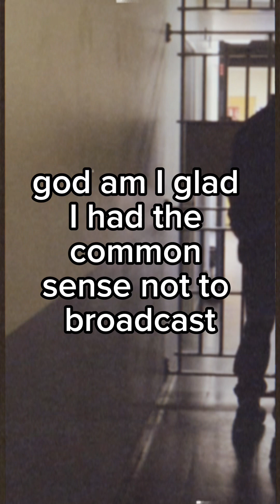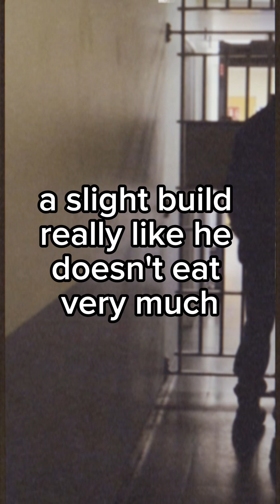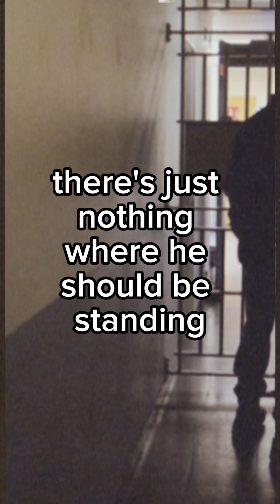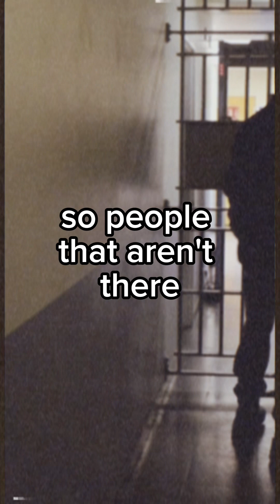180 - One Hundred Eighty